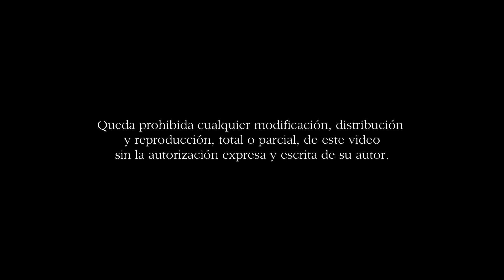Sanidad - María Santísima de la Salud por Pelota - Semana Santa Cádiz 2017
María Santísima de la Salud a su paso por la calle Pelota a los sones de Margot